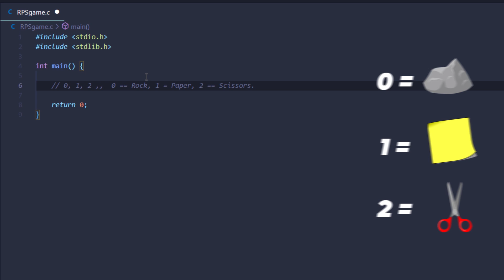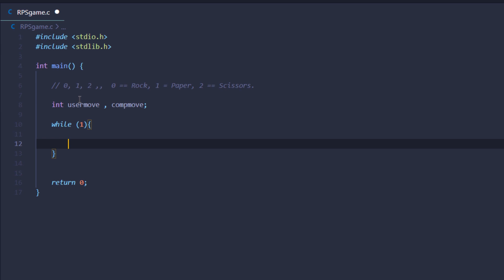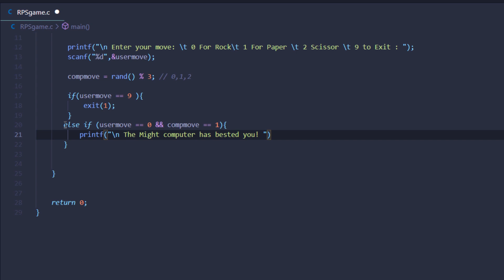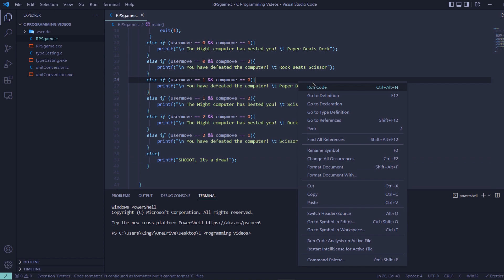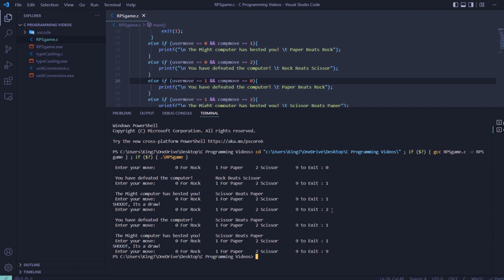Coding A Rock Paper Scissor game in C Programming Language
This video implements a very basic version of the rock-paper-scissor game in the C Programming Language.